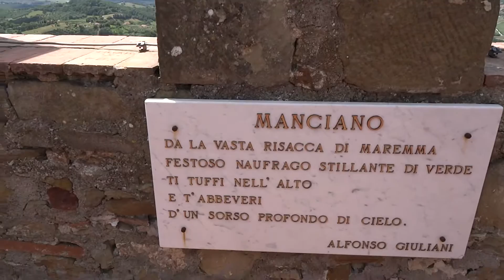Manciana, Volterra, Tuscany, Italy, 6/1/15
Volterra, known to the ancient Etruscans as Velathri or Vlathri, to the Romans as Volaterrae, is a town and comune in the Tuscany region of Italy.